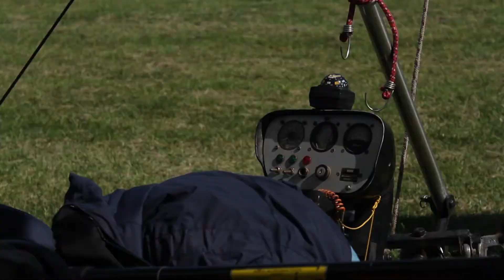Encuentro A{ereo en Mercedes - Parapentes y Paramotores